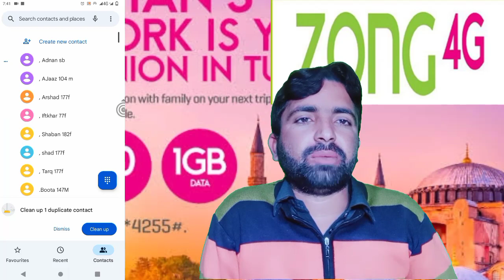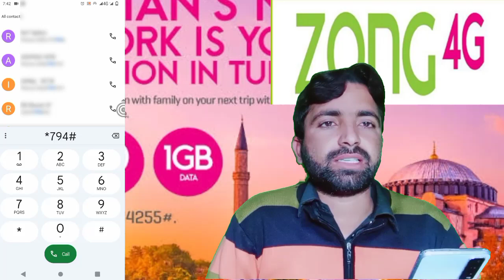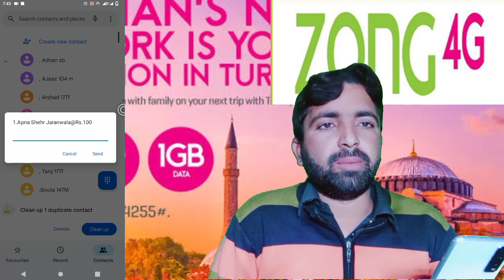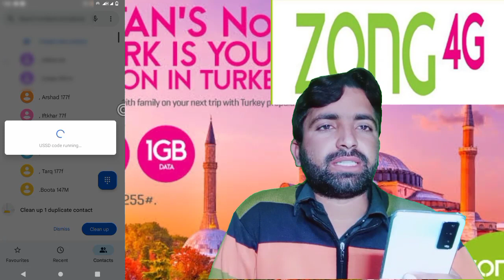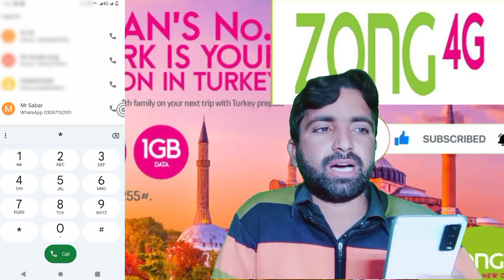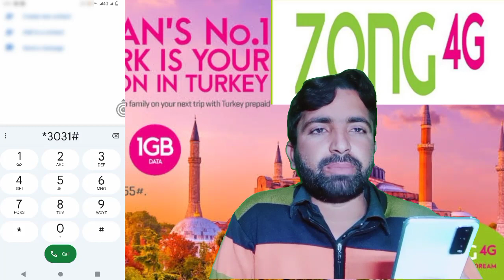zong weekly internet package 2023 || zong internet package 7day ||zong weekly WhatsApp package